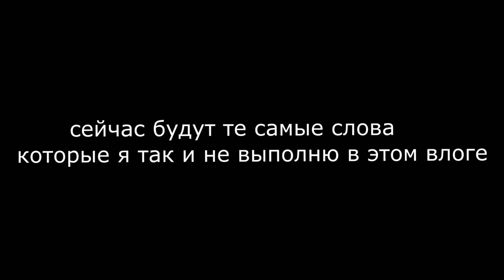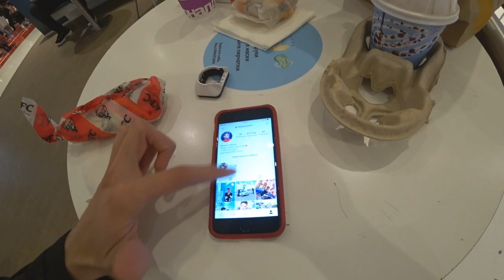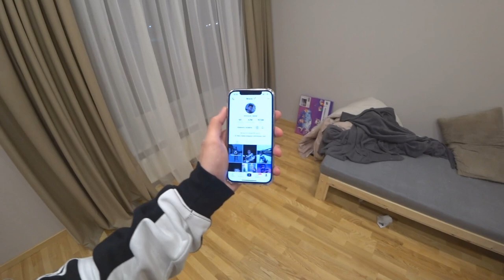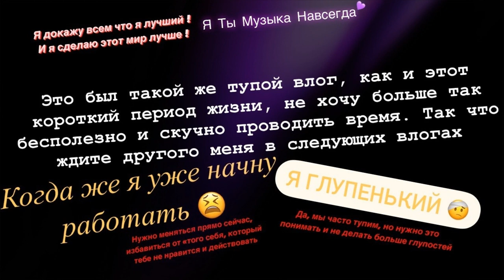ИНФОРМАТИВНЫЙ ВЛОГ (нет)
Опять непонятный, кривой влог. Но это моя часть жизни и я всегда буду её показывать. Я понимаю что я делаю не так и меняюсь. Так что дальше я буду делать лучше !